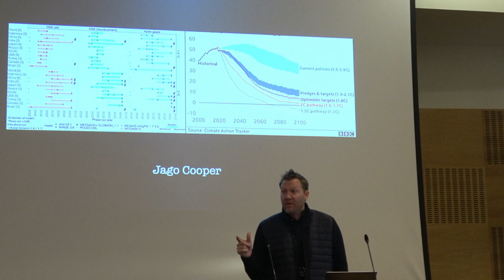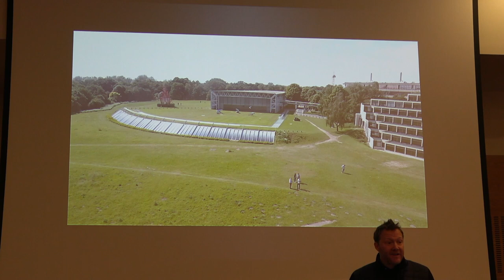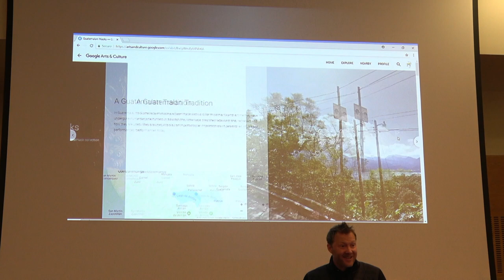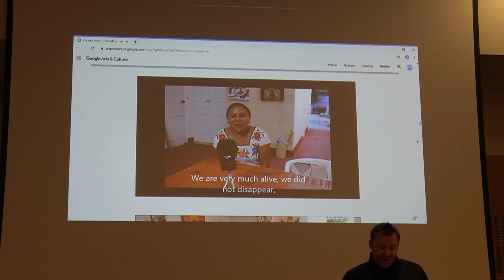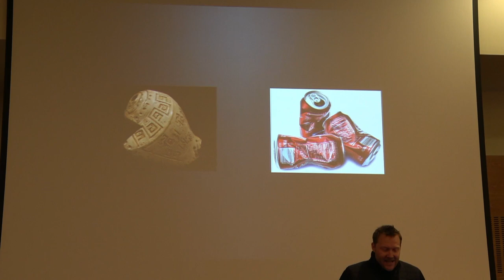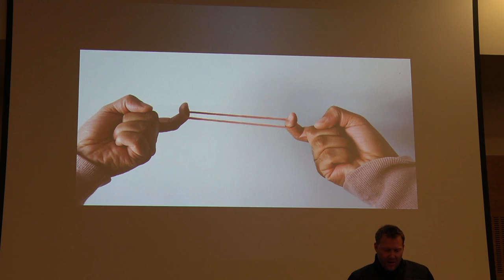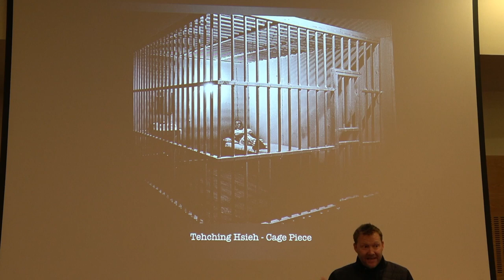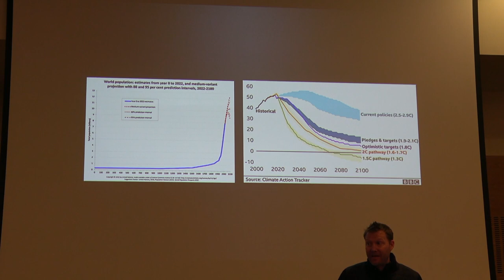The End of Time: Some temporal perspectives on the acceleration of humanity towards a prospective...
Jago Cooper (UEA)

Time is the central tenet of our discipline and yet archaeologists, and philosophers more widely,
have long complexified and critiqued concepts of time and temporality in understanding the
life choices and long-term development of our species. In this paper, I will consider an
alternative framework for human time that might be more useful and ‘true’ for wider public
understanding of our current plight. I will argue that a radical change of perspective is required
as we collectively break the finite planetary boundaries and environmental equilibriums upon
which we have long relied.